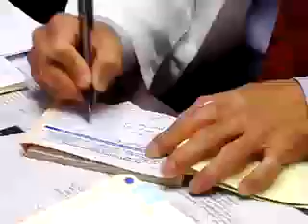Ran Kim, MD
General Surgery, Colon and Rectal Surgery
Male
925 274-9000 | Walnut Creek, CA

John Muir Physician Network Member
Joined: October 1, 2000

Certification:
* American Board of Surgery

Education:
* Degree: Drexel University College of Medicine
* Internship: Johns Hopkins University School of Medicine
* Residency: Stanford Medical School
* Fellowships: Lehigh Valley Hospital

Languages Spoken:
* Korean

* Walnut Creek Campus
* Concord Campus

How to Choose this Doctor

Call the doctor's office to see if he is accepting new patients and make your first appointment.

For some specialists, you may need a referral from your primary care doctor.

Already an HMO Member?

If you'd like to choose this doctor as your primary care physician, call your health plan's customer service department. Check the back of your ID card for the phone number. Ask to be assigned to this doctor. Not all John Muir Health doctors may be available with your plan.

The information provided about these doctors is not confirmation that they have contracted with your health plan. Confirm coverage directly with either the doctor's office or your health plan.

Information displayed here is subject to change. We strongly encourage you to confirm this information with the provider upon your visit or phone call to their office.

We offer this online directory as a community service. Physicians listed here are not employees; they are associated with John Muir Health.